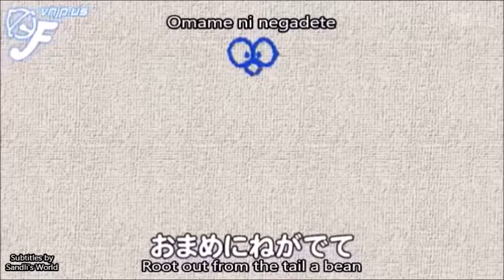[Eng Sub] Let's Draw Doraemon in Japanese|Sandli's World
I noted that no one uploaded an English Subtitled video for this, so I eventually collected all the translations and combined them into one single video. I hope you like it and enjoy it.
ありがとございます.
감사합니다.